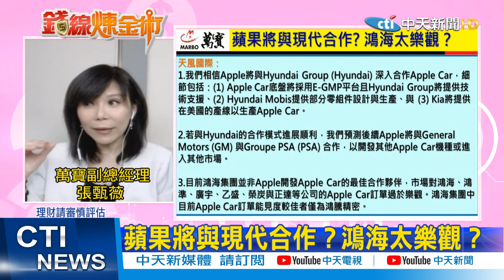【錢線煉金術 盤中精華版】20210203 Apple car訂單有變數? 傳出將與韓國現代合作!鴻海太樂觀?｜中天財經頻道